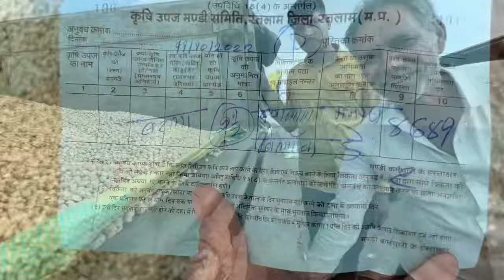11 October 2022 डॉलर चना / मटरबीज रतलाम मंडी